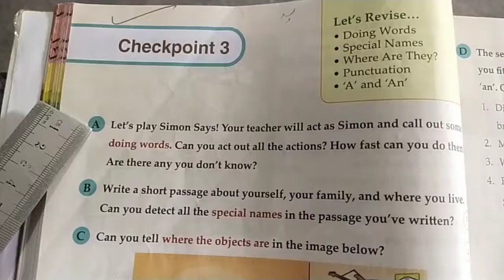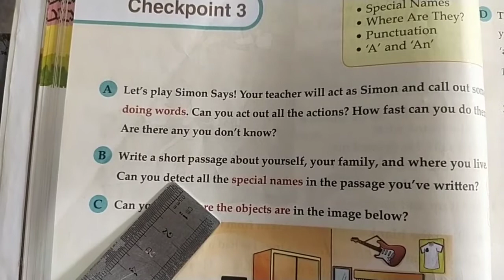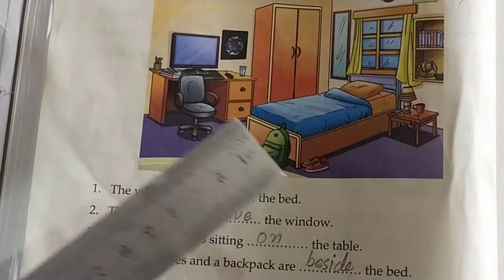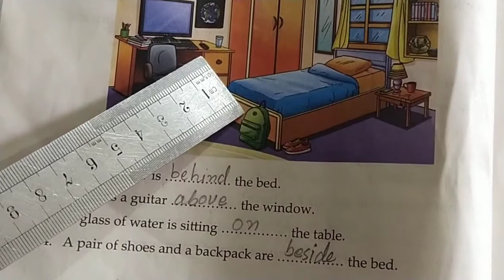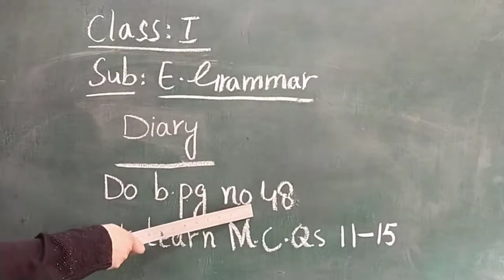6 May Class 1 Grammar